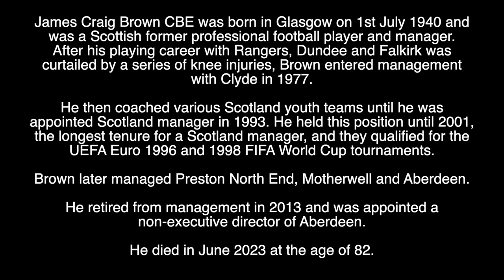CRAIG BROWN - RIP - TRIBUTE TO THE FORMER SCOTLAND FOOTBALL MANAGER WHO HAS DIED AGED 82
Tribute to the Scottish Footballer and Team Manager who has died aged 84.